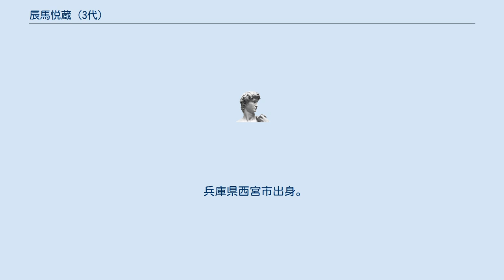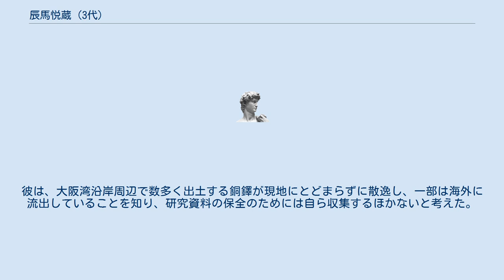辰馬悦蔵 (3代)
3代辰馬 悦蔵（たつうま えつぞう、前名・寛爾、1892年（明治25年）12月2日 - 1980年（昭和55年）8月17日）は、日本の酒造家、実業家、兵庫県多額納税者。
辰馬悦蔵商店社長。
北辰馬家第三代当主。
 兵庫県西宮市出身。
先代辰馬悦蔵の長男。
1917年、家督を相続し前名・寛爾を改め襲名した。
1918年、京都帝国大学史学科卒業。
 酒造業を営み、銘酒白鷹の醸造元として知られたが、1929年、酒造業の全般を株式会社辰馬悦蔵商店に移して自らその社長となり、経営に努めた。
後これを退き、その取締役となった。
 1976年、辰馬考古資料館設立。
貴族院多額納税者議員選挙の互選資格を有した。
宗教は真宗。
住所は兵庫県西宮市鞍掛町。
 3代悦蔵は京都帝国大学に学び、家業の酒造のかたわら、考古学の研究と考古資料の収集に努めた。
なかでも銅鐸のコレクションは質・量ともに日本有数のものである。
彼は、大阪湾沿岸周辺で数多く出土する銅鐸が現地にとどまらずに散逸し、一部は海外に流出していることを知り、研究資料の保全のためには自ら収集するほかないと考えた。
（詳細は辰馬考古資料館の項参照。）